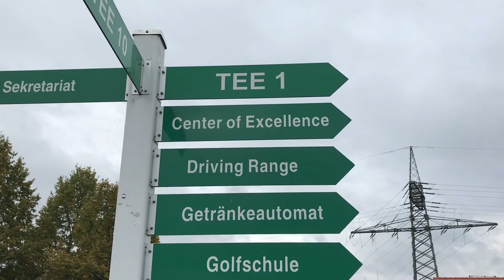Flo Kerschner & Verkehrsexperte Dippi beim Golfen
Am Wochenende vom 14.-16.Oktober findet in Herzogenaurach die Deutsche Hochschulmeisterschaft im Golf statt.

Golfen: bislang ein Fremdwort für Flo Kerschner und Verkehrsexperte Dippi von Hit Radio N1 - bis jetzt!
Im Golfclub Herzogenaurach e.V. haben die beiden ihre ersten Bälle geschlagen...